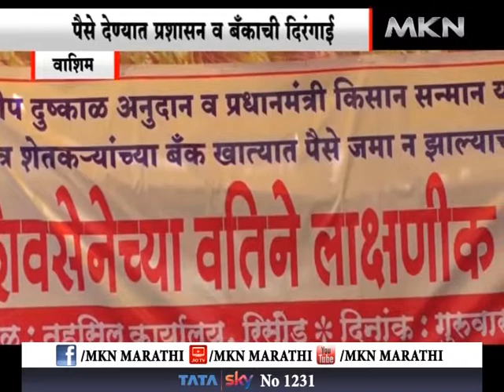वाशीम - शिवसेनेच्या वतीने लक्षणीय उपोषण पैसे देण्यात प्रशासन व बँकाची दिरंगाई